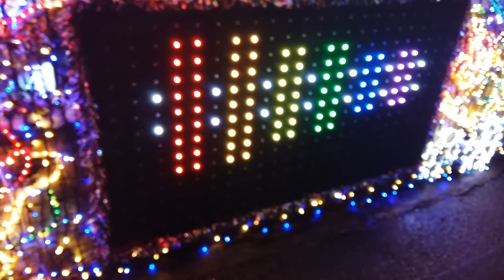MATRIX 2015 - 2